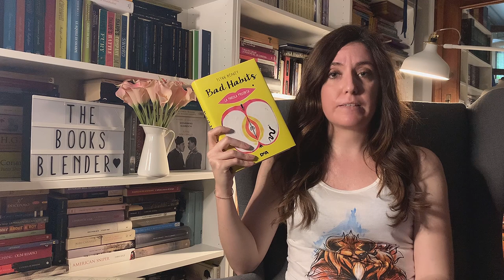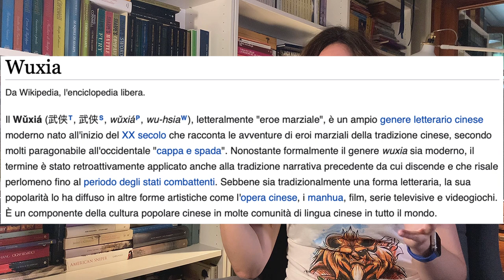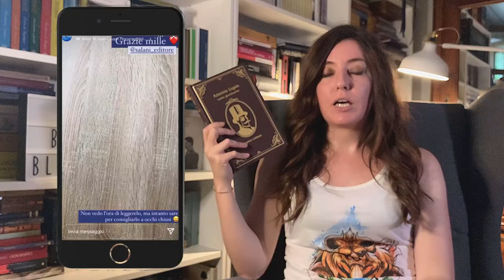Consigli di lettura estate 2021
È arrivata l'estate 🏖☀️
Ho raccolto alcune letture che ho fatto quest'anno e che credo siano ottime da leggere in totale relax; vediamole insieme!

** I LIBRI DI CUI PARLO NEL VIDEO **
0:00 Intro
0:45 La scelta dei libri
2:25 Il canto di Calliope
4:05 Bad Habits
6:16 Quando le montagne cantano
7:13 La terza vita di Grange Copeland
8:48 I delitti di Alice
9:55 La leggenda del cacciatore di aquile
12:12 La maschera di nō. Le cronache dell'acero e del ciliegio
13:06 Arsenio Lupin. Il ladro gentiluomo
14:52 John Carter e la principessa di Marte
16:44 L'inferno spiegato male
17:48 Bethany e la Bestia
18:06 Conclusione

Altri libri di cui parlo:
- Il colore viola
- La serie di Oxford
- Arsenio Lupin. Il segreto della guglia

Usando il mio codice riceverai un paio di calze in omaggio a tua scelta: thebooksblender

Ti ringrazio per il supporto; è molto importante per me!

Fonte immagini: Wikipedia